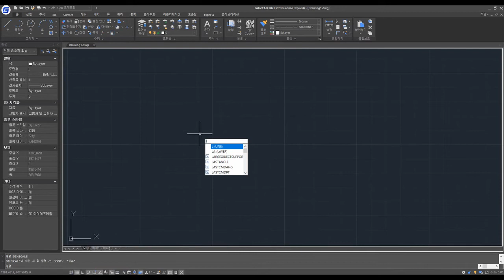[GstarCAD] LTS와 DS 배율 동시 증가